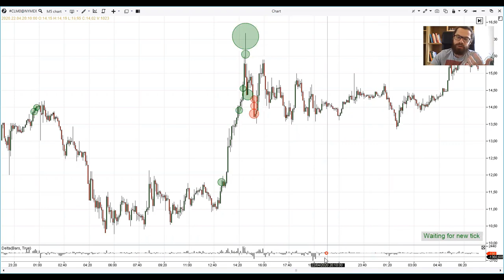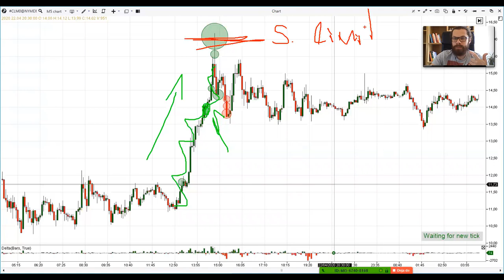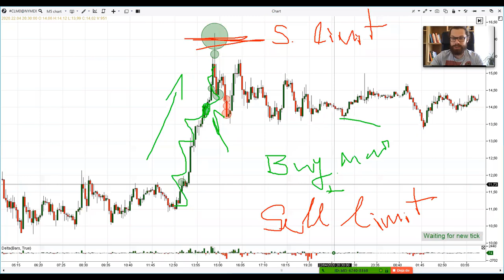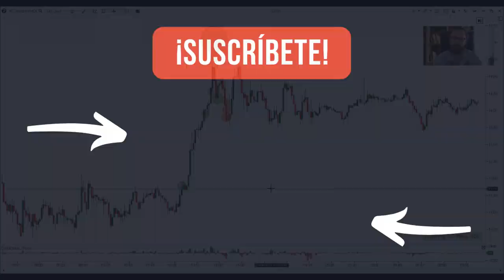Como anticiparse a un CAMBIO DE TENDENCIA observando el VOLUMEN